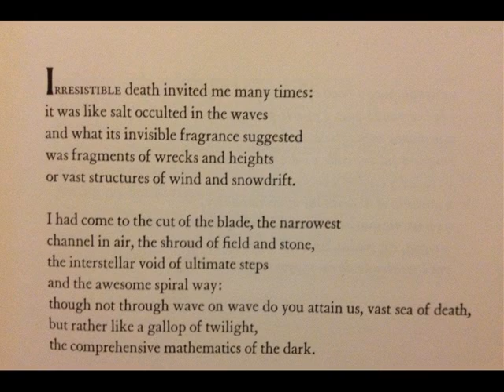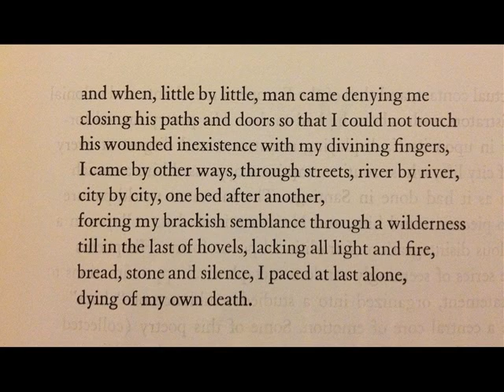The Heights of Macchu Picchu by Pablo Neruda Section IV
The Heights of Macchu Picchu by Pablo Neruda Section IV translated by Nathaniel Tarn.